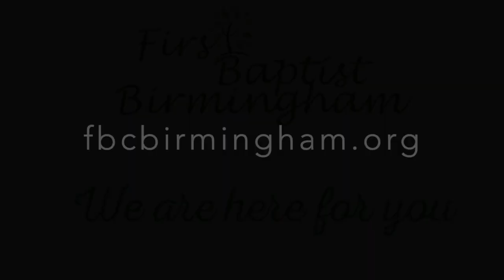Daily Encouragement April 22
Daily Encouragement from the staff at First Baptist Church Birmingham.